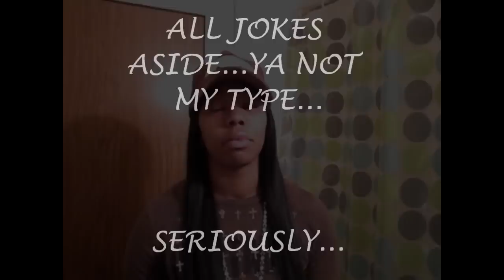THERES A DIFFERENCE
KELLZ DISCUSSES THE DIFFERENCE BETWEEN GENUINELY NOT BEING INTERESTED OR ATTRACTED TO SOMEONE VS BEING A HATER.
FOLLOW KELLZ ON TWITTER @WAIT2UCMYSTRAP
ADD KELLZ ON FB @KING KELLZ
ADD KELLZ ON DOWNELINK @WAITTUCMYSTRAP